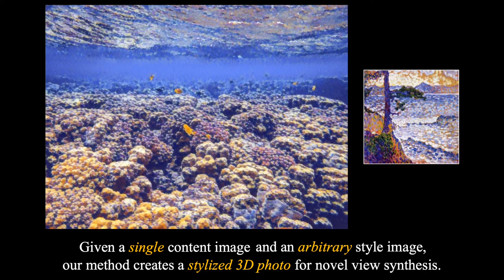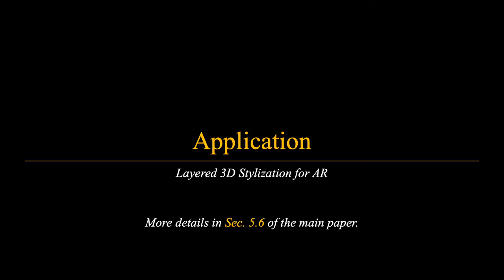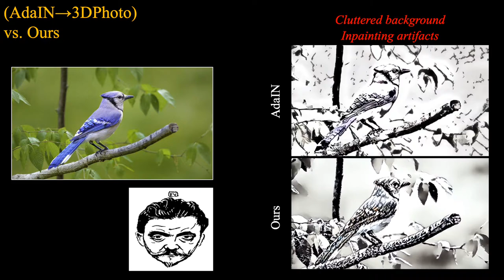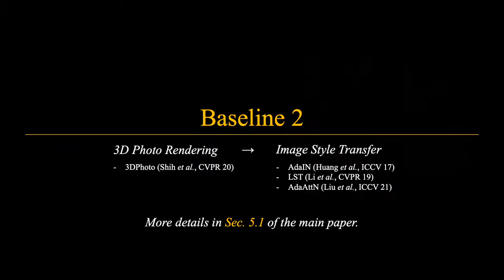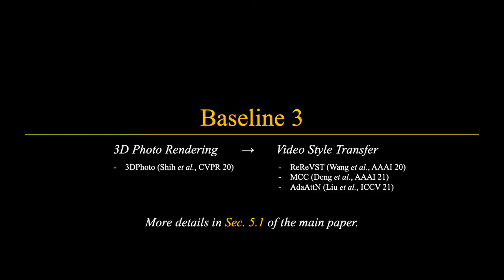3D Photo Stylization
A video demo for "3D Photo Stylization: Learning to Generate Stylized Novel Views from a Single Image".